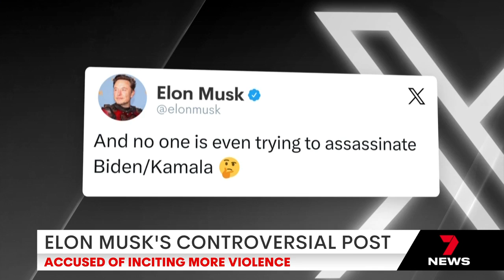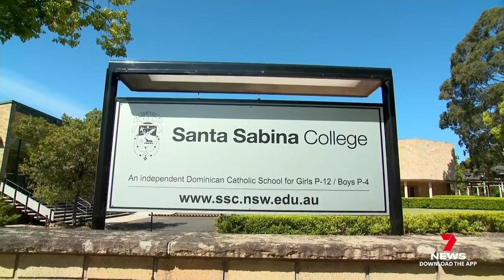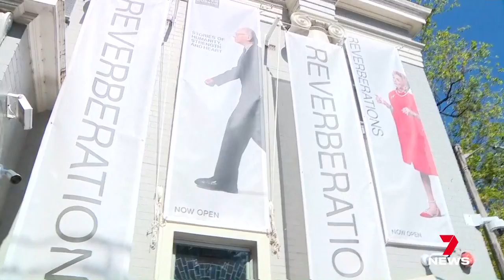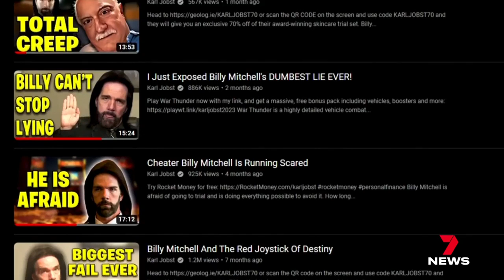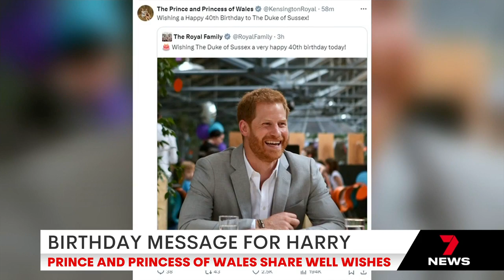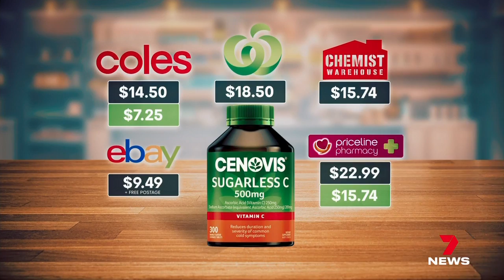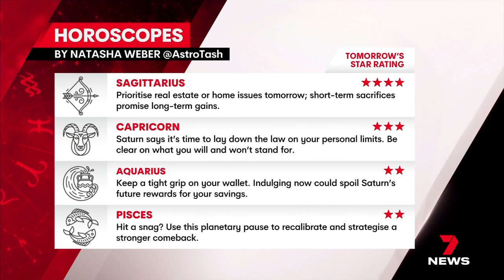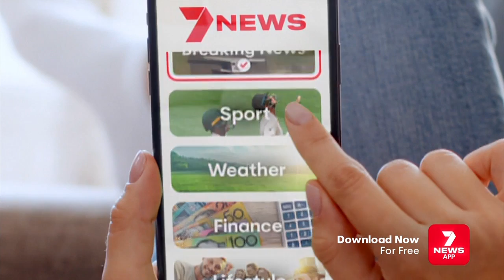Seven News Sydney - 16/09/2024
Presented by Mark Ferguson, Angela Cox, Mel McLaughlin and Grace Fitzgibbon.